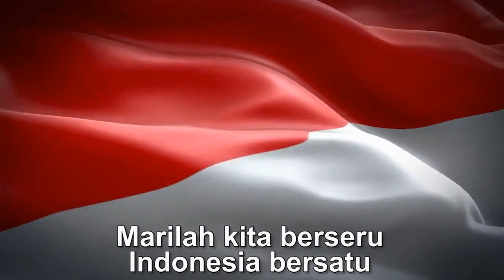PKKMB 2020 Day 1 - Indonesia Raya Melodi